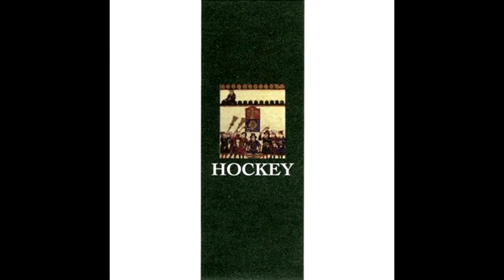John Zorn - Hockey [FULL/COMPLETE]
John Zorn's infamous 'Hockey' game piece. The rules for 'Hockey' were designed by Zorn in 1978. This recording was made on 3/1/80 at Sorcerer Sound.

Electric Version
1. Take 1
2. Take 2
3. Take 3
4. Take 4

Acoustic Version
5. Take 2
6. Take 4
7. Take 11
8. Take 13
9. Take 1
10. Take 3
11. Take 5
12. Take 6
13. Take 7
14. Take 8
15. Take 9
16. Take 10
17. Take 12

Clarinet [Mouthpiece], Other [Goose, Duck, & Crow Calls] – John Zorn (tracks 5-17)
Electronics – Bob Ostertag (tracks 1-4)
Guitar, Other [Personal Effects] – Eugene Chadbourne (tracks 1-4)
Percussion – Mark E. Miller (tracks 5-17)
Piano [Amplified] – Wayne Horvitz (tracks 1-4)
Violin – Polly Bradfield (tracks 5 -17)

Recorded by Alan Fierstein